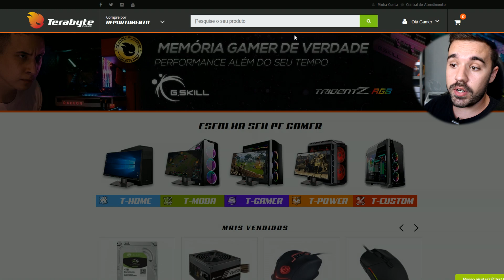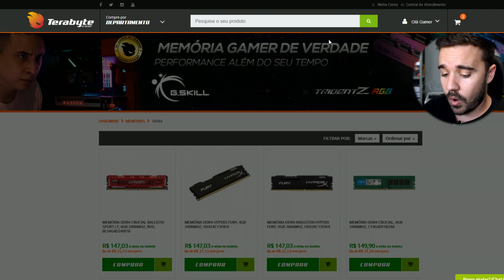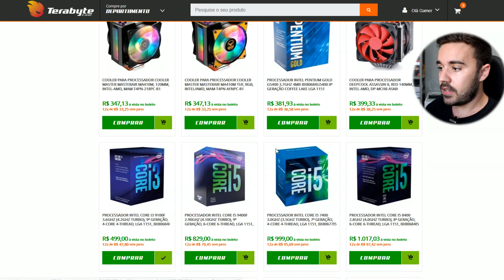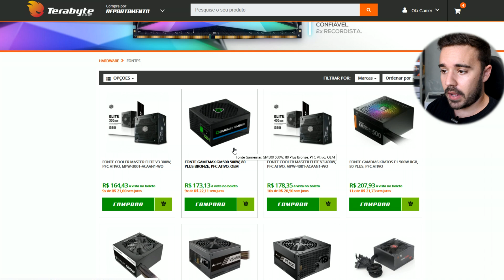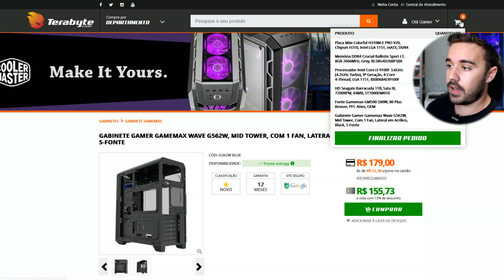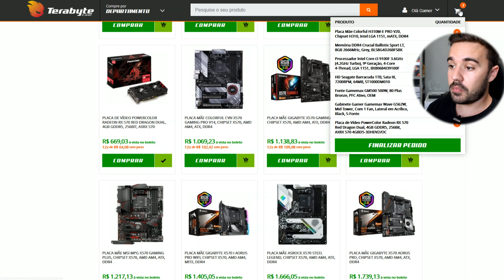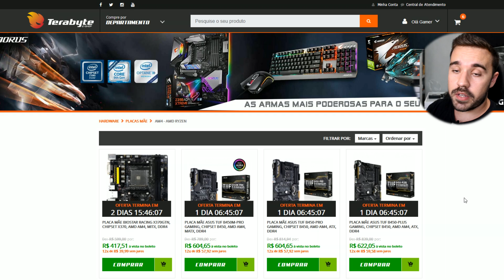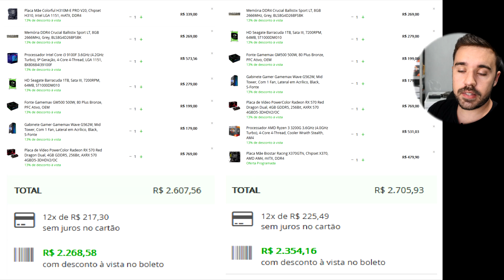PC de até 2500 reais - Pegar Intel ou AMD?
Lista de promos KABUM Parceiros

- Fanpage: Luigitec